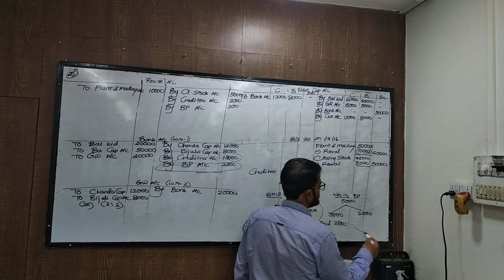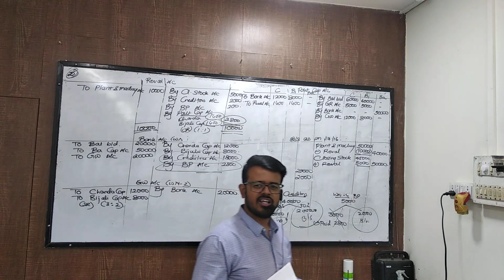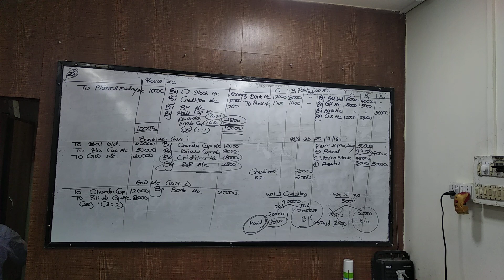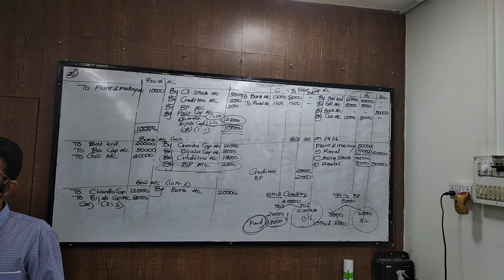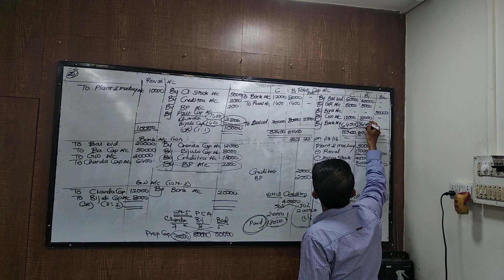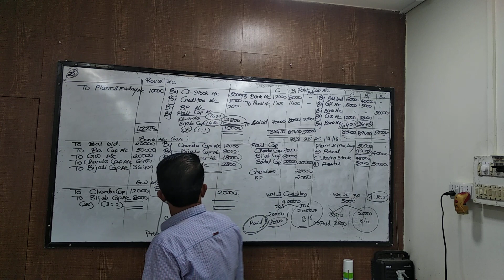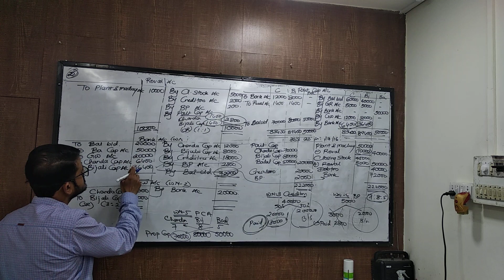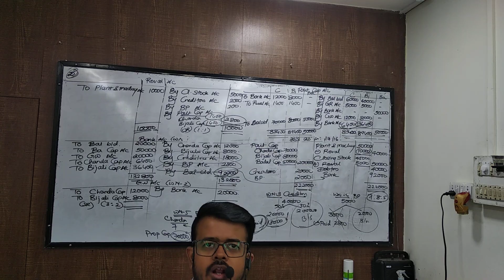june 6 syjc admission part 4